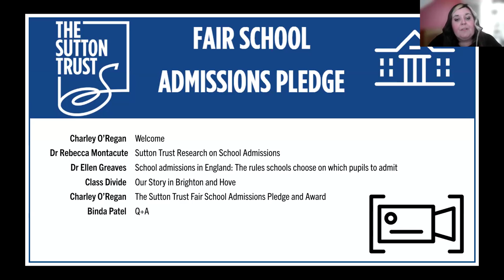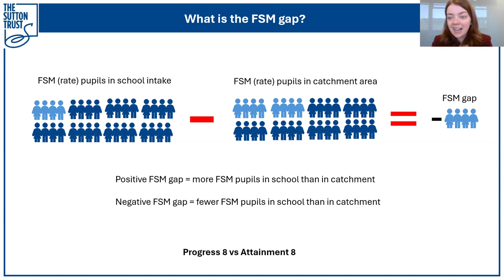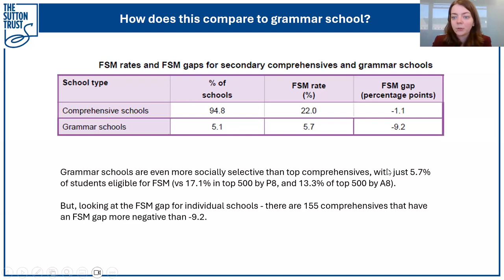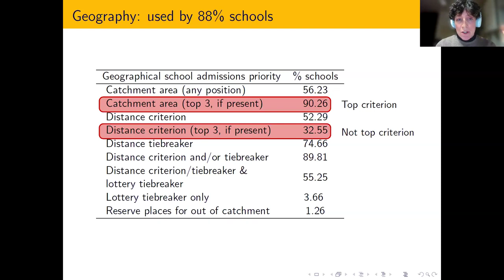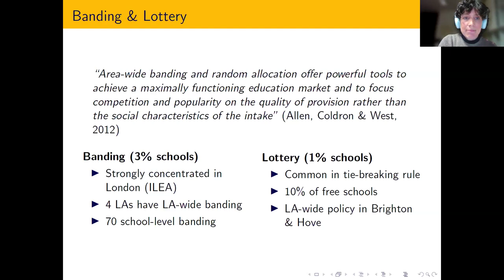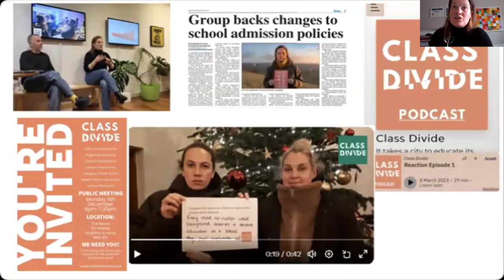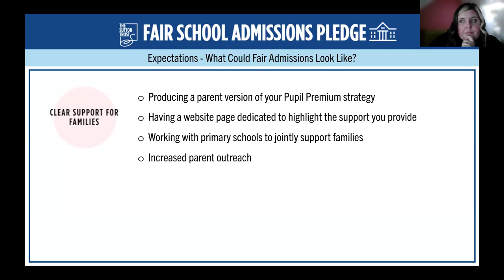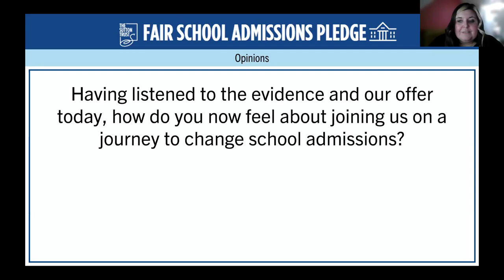Fair School Admissions Webinar 2024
This webinar brought together sector experts to discuss what the research tells us about school admissions, including:
An overview of Sutton Trust research into whether top performing comprehensives are socially selective.
An overview of research into the use of over-subscription criteria and how these determine a school cohort.
Case studies of schools and local authorities that have already implemented fairer policies or who are currently campaigning to do so.
An overview of parent views about admissions.
An overview of potential mechanisms for change including an introduction to The Sutton Trust Fairer Admission Framework.

Agenda:
TIMESTAMPS
00:00 Welcome and introductions by Charlotte O'Regan, Senior Schools Engagement Manager at The Sutton Trust
10:28 Presentation of the The Sutton Trust's research findings by Dr Rebecca Montacute, Sutton Trust Head of Research & Policy
28:48 School admissions in England: The rules schools choose on which pupils to admit by Dr Ellen Greaves, Postdoctoral Researcher in Economics, European University Institute
44:32 Class Divide - Our Story by Curtis James and Carlie Goldsmith
57:05 Join our Fair School Admissions Pledge - Charlotte O'Regan, Sutton Trust Senior Schools Engagement Manager
1:12:30 Q&A hosted by Binda Patel, Sutton Trust Director of Innovation